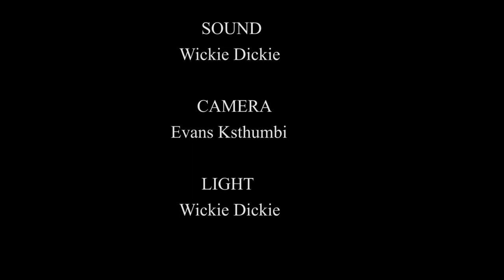bwibo seven seven - ona vile mke mwenza asiye kuwa na adabu katendwa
MKE MWENZA